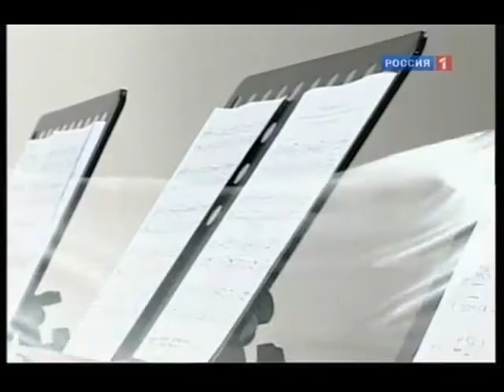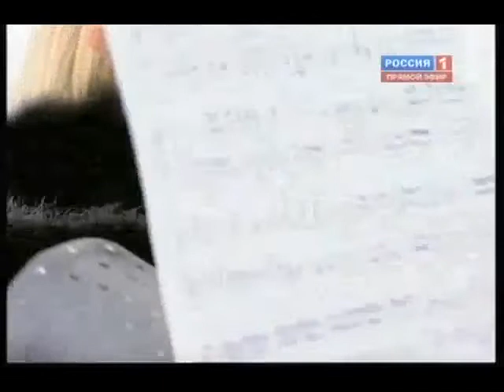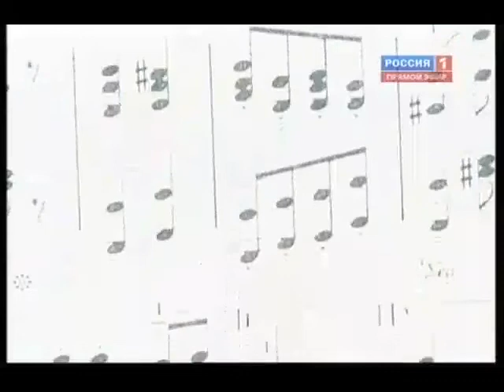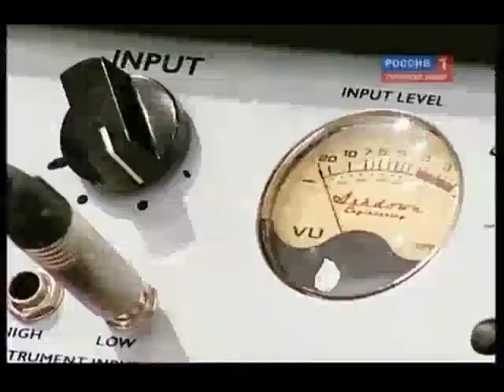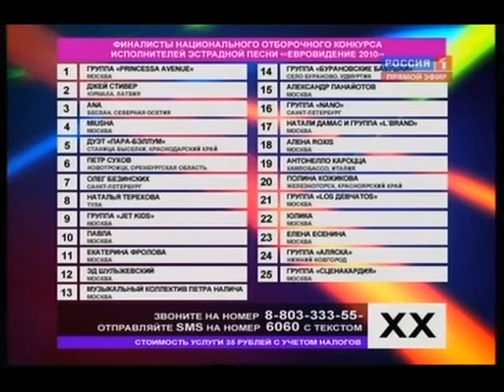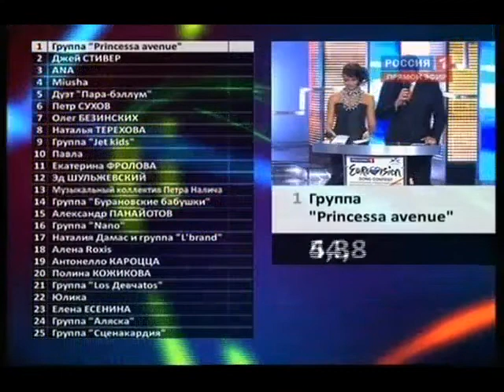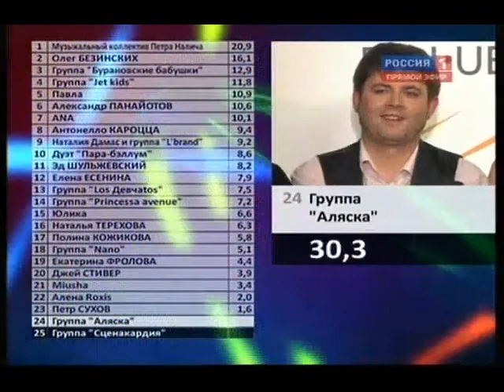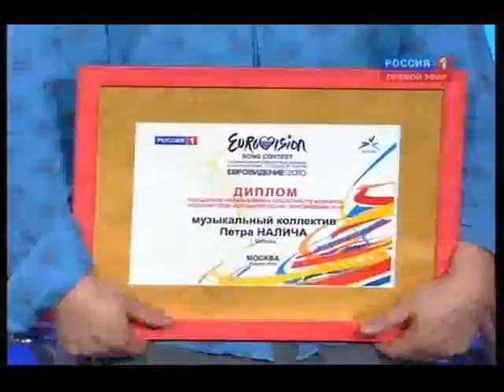Russian National Selection for Eurovision 2010 // Российский отбор на Евровидение 2010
Reupload.
SORRY FOR THE QUALITY! THE BEST AVAILABLE!
National Selection took place on 7th March 2010. Winner was determined by jury+tele voting, while announcing results both votes were combined into percents out of 100%. Petr Nalich and band / Petr Nalich and friends have won the selection and represented Russia in ESC 2010 in Oslo, securing 11th place. Национальный отбор прошел 7 марта 2010. Победитель определился голосованием жюри и зрителей, при оглашении результатов они оглашались уже объединенными и представляли собой процент от общего числа голосов жюри и зрителей. Музыкальный коллектив Петра Налича выиграл отбор и представил Россию на Евровидении-2010 в Осло, заняв 11 место.
00:30 Opening (incl. Alexander Rybak singing Fairytale)
05:30 Participants parade
14:40 #1 Princessa Avenue - Lovers // #14 place
18:05 #2 Jay Stever - I Love, I Love, I Love You // #21 place
21:45 #3 Ana - Два голоса [Two voices] // #7 place
25:25 #4 Miusha - Big bang // #22 place
29:00 #5 Para-bellum duo - Птица [Bird] // #10 place
33:10 #6 Petr Sukhov - Я Улетаю [I fly away] // #25 place // last
37:05 #7 Oleg Bezinskikh - Crowning // #2 place
40:45 #8 Natalia Terekhova - Everything // #17 place
44:35 #9 Jet Kids band - Hey Say // #4 place
48:35 #10 Pavla - Inflatuated // #5 place
52:30 #11 Ekaterina Frolova - Tout va bien // #20 place
56:10 #12 Ed Schulzhevsky - Without You // #11 place
1:00:15 #13 Petr Nalich's Music Band - Lost And Forgotten // #1 place // winner
1:03:40 #14 Buranovskiye Babushki - Веськрес тӧдьы кызьпу туйлэсь, кызьы айшон лэсьтоно? [Длинная, длинная береста, и как сделать из нее айшон][Long long birch bark and how to make ayshon with it] // #3 place
1:09:05 #15 Alexandr Panayotov - Maya Showtime // #6 place
1:12:55 #16 Nano band - Take It Away // #19 place
1:16:50 #17 Nathalia Damas & L'brand - Much Closer // #9 place
1:20:50 #18 Alena Roxis - My Tears // #24 place
1:24:40 #19 Antonello Carozza - Senza respiro // #8 place
1:28:35 #20 Polina Kozhikova - For You // #18 place
1:32:25 #21 Los Devchatos band - Chocolate // #13 place
1:36:50 #22 Yulika - Delete // #16 place
1:40:40 #23 Elena Esenina - Мир без тебя [World Without You] // #12 place
1:44:25 #24 Alaska band - Пиастры [Piastres] // #23 place
1:47:10 #25 Stsenakardija band - Стёкла [Glass] // #15 place
2:00:08 Dima Bilan - Believe (partly muted due to copyright)
2:04:05 Katja Ryabova - Маленький принц [Little Prince] - Russia Junior Eurovision 2009
2:07:25 Alexander Rybak - Europe's Skies
2:20:20 Voting results (tele+jury)
2:26:35 Awarding winner & reprise